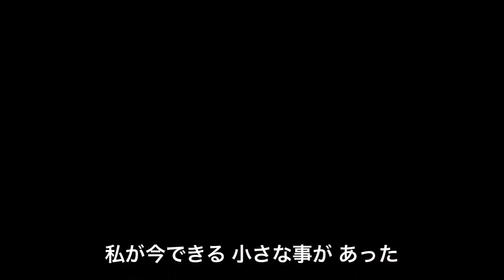外で遊ぶ人なら みんな見て！それから残念を楽しいに変える方法 考えてみた♪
こんにちは。
キャンプや登山が好きな
アラフォー主婦のソロ母です。

この日はプチ贅沢な
オーシャンビューのキャンプ。
その途中 キャンプ場を出て海辺をお散歩していたら…
何とも悲しい事件が。

その事をきっかけに、今まで積もっていた心のモヤモヤを→スッキリ！楽しい！に変える方法を思いつきました。
無理なく、でもまずはやってみよう！
という事で、後日アップ予定の続編となる実践編まで是非ご覧ください！✨